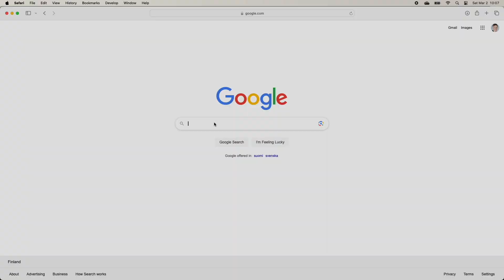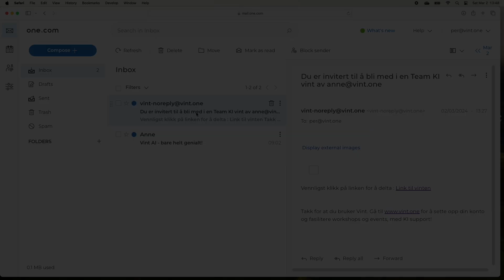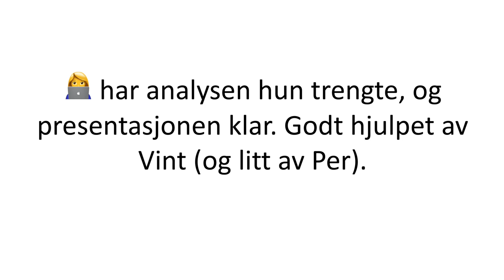Nå er det kjempeenkelt å komme igang med Vint KI - logg inn og étt klikk!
Vi har gjort det enda enklere å komme i gang med Vint sin unike teambaserte AI.

Logg deg på og trykk én knapp - og du er i gang.
Du kan deretter invitere andre til å jobbe sammen med deg når dere skal løse oppgaven sammen.

Vint gjør KI'en til et medlem av teamet. Samarbeid om analysene og bruk OpenAI's mest avanserte KI modeller - og 'Advanced Analytics'.  Ha alltid flere øyne på resultatene slik at risikoen for at KI-hallusinasjoner blir tatt for god fisk reduseres, og reduser kostnadene; med Vint AI betaler dere bare for faktisk bruk. Administrer tilgang selv, i et enkelt grensesnitt.

Gå til og logg inn i dag!